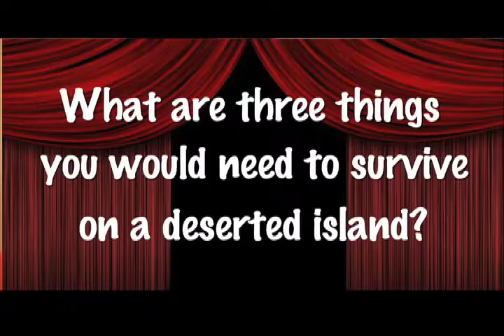Fast Track 10 29 10 Seg D